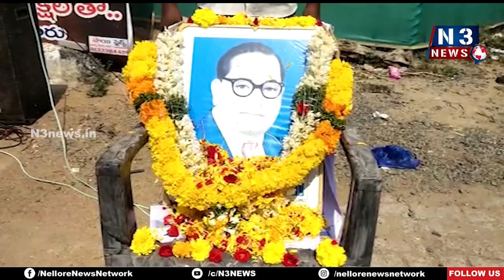బహుజన యువత ఆధ్వర్యంలో అంబేద్కర్ జయంతి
దుత్త‌లూరులో ఘ‌నంగా అంబేద్క‌ర్ జ‌యంతి ఉత్స‌వాలు